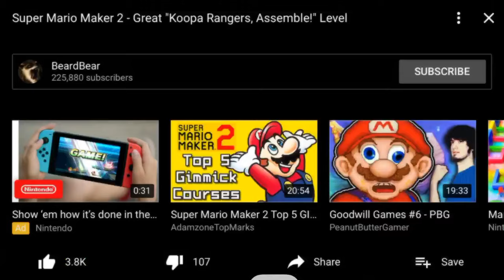ARE THE KOOPA RANGERS THE POWER RANGERS, THE MARVEL AVENGERS, OR BOTH COMBINED!!! 😂😂😂